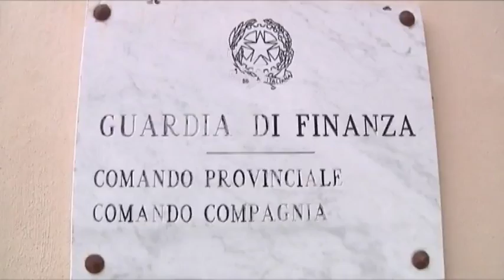2016-03-10 - SERVIZIO02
13
13
13
13